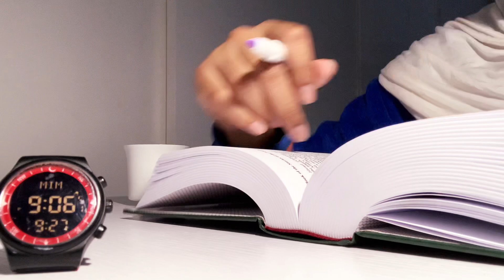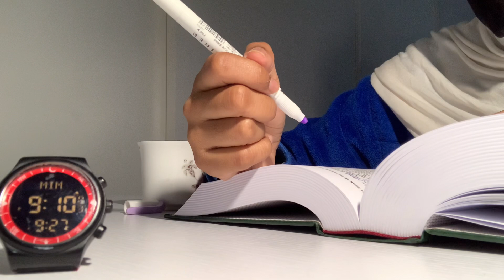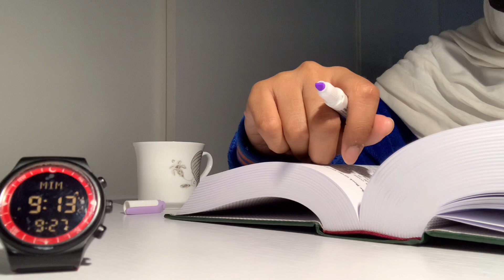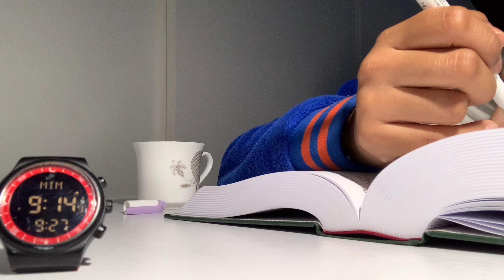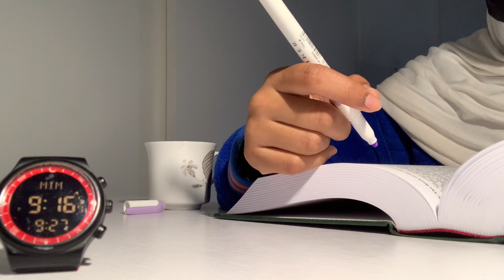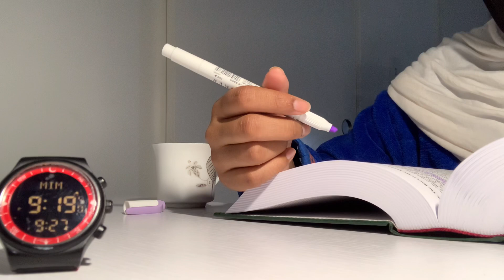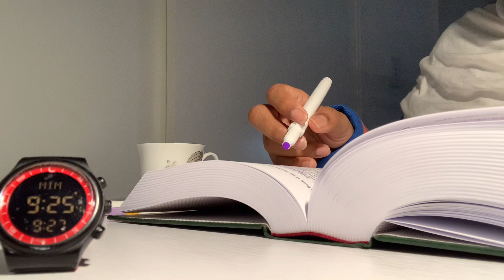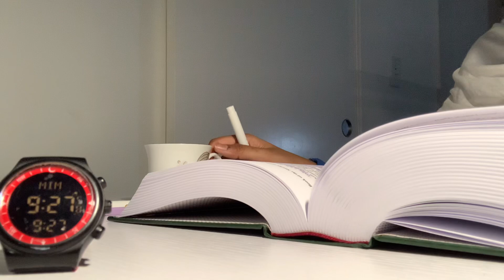20 min study hadith w me | silent | no breaks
Assalamualaikum sisters!
This is me studying Sahih Hadith Summarized version by Muhammad Muhsin Khan.  I hope you find this video useful, and can use it to study anything Islamic or not for the desired amount of time you wish.
May Allah ‎ﷻ grant us all his mercy and blessing. Ameen.